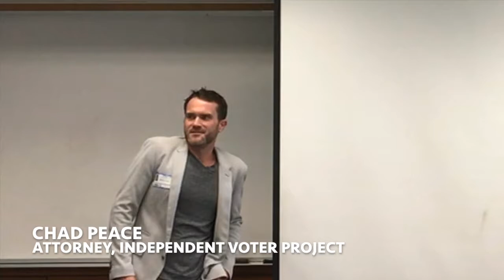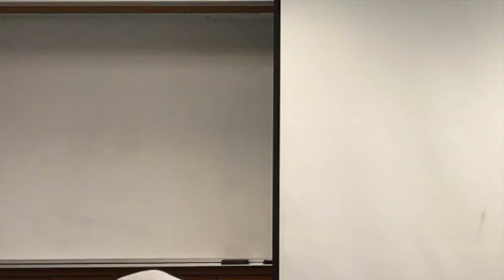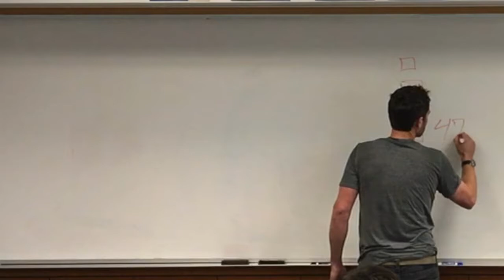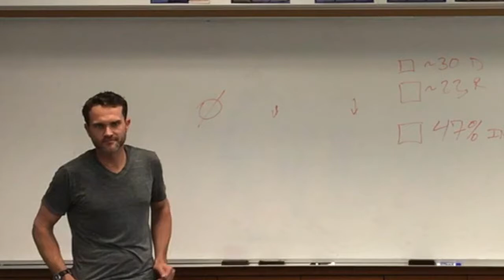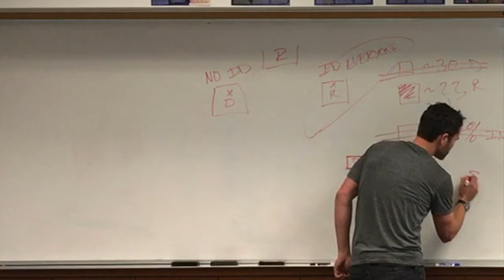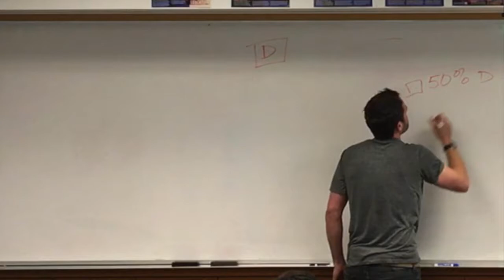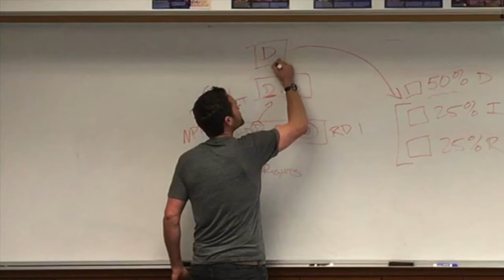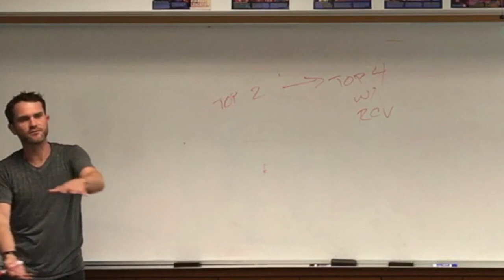Chad Peace Talks Civics with students at La Jolla Country Day School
Attorney and representative of the Independent Voter Project Chad Peace, discusses civics and election reform at La Jolla Country Day School.